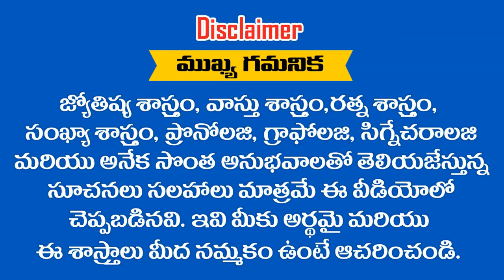అందరు కలిసి ఉండాలని కోరుకునే మంచి మనస్సు ఉన్నవారు ఈ ..... ? రాశులలో పుట్టినవారు